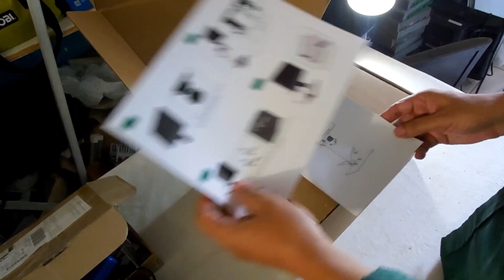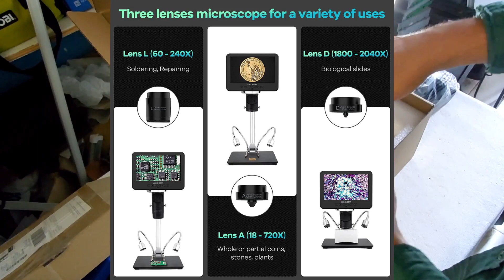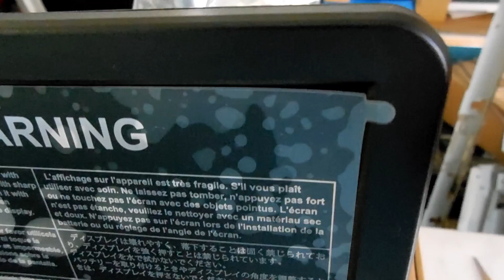Destapando y ensamblando el Microscopio digital Andonstar AD246S-M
Destapando y ensamblando el Microscopio digital Andonstar AD246S-M, AD246-M, AD249-M, AD249S-M

- Pantalla incluida de 7" o 10.1"
- Control remoto
- 3 lentes
- Almacenamiento en memoria micro SD
- Resolución Ultra HD (2160P), conexión HDMI y USB.